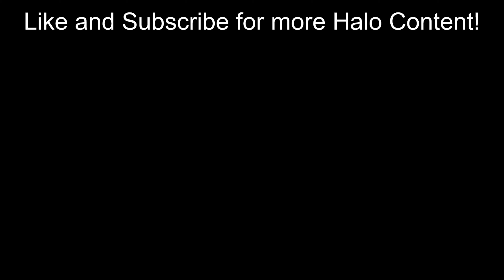Weird Sniper Rifle Feature in Halo Infinite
This is a strange thing that many of Controller Players may have noticed when using the Sniper Rifle. There is no aim assist when using the Sniper (Without zooming in).